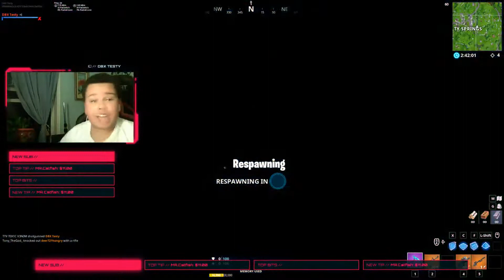NINJA REVEALS THE THINGS HE WOULD NOT EVEN DO FOR $1,000,000 | Fortnite Daily Funny Moments Ep.224